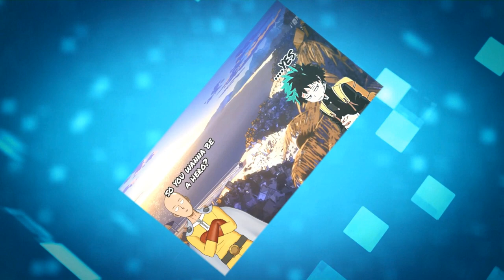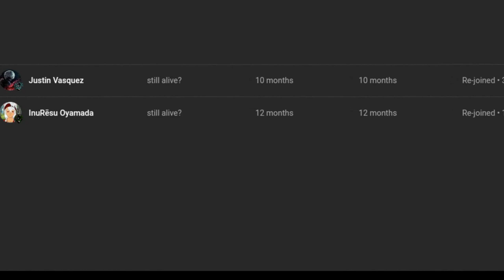what if deku had zenkai boost quirk part 3